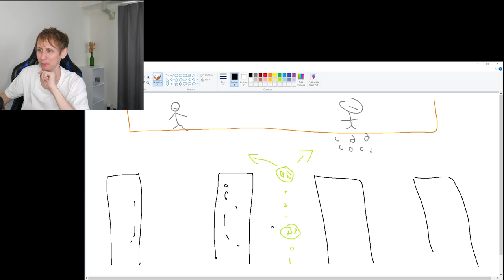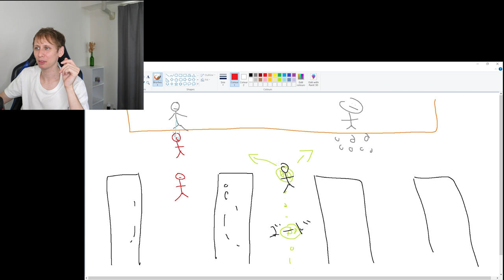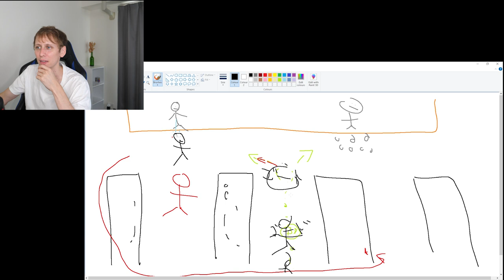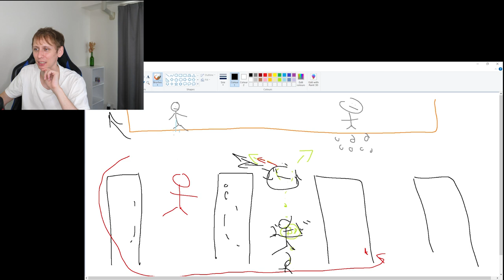コンビニでどう並べばいい？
まぁ、何より、面白かった！